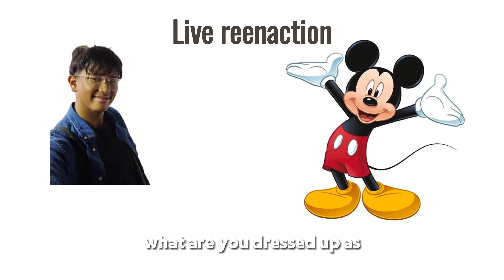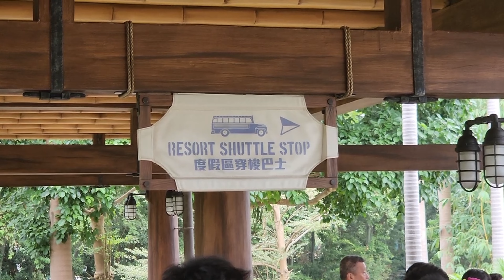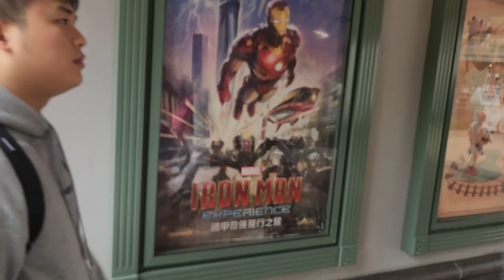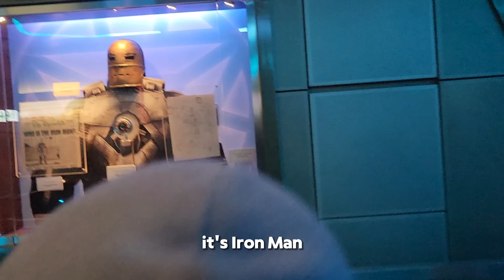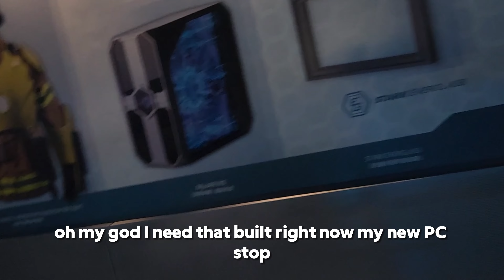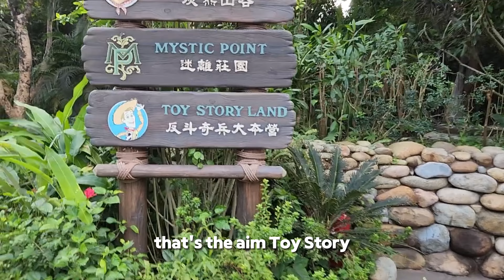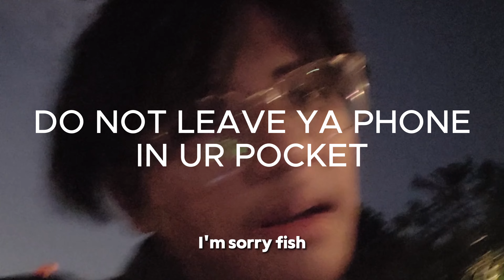Day at DisneyLand with my family (Hong Kong)